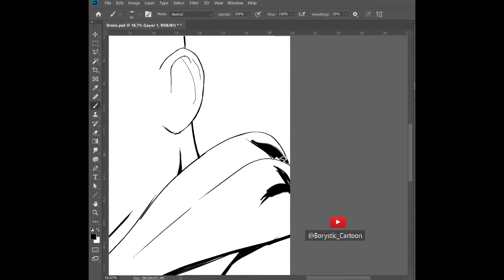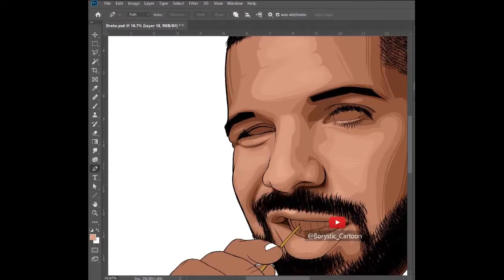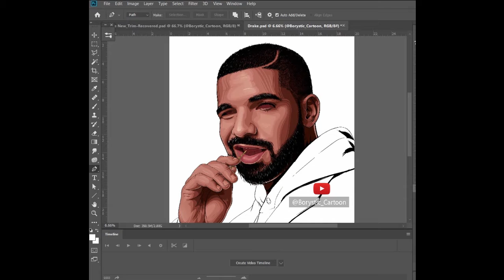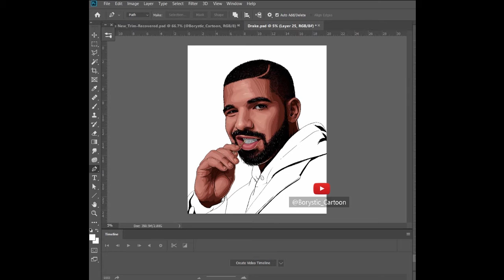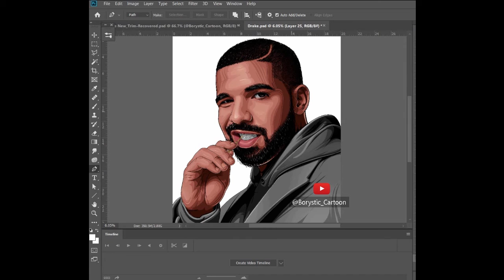Drake | how to draw realistic cartoon portrait (vector)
A speed art that summarizes the hours spent in making an amazing artwork of Drake. DON'T MISS IT!